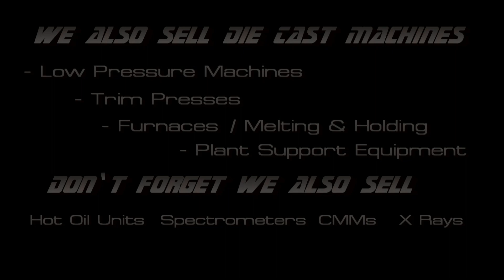Used Prince 950 Ton Horizontal Cold Chamber Aluminum High Pressure Die Casting Machine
Used, Prince Model 940 CCA 950 Ton Horizontal Cold Chamber Aluminum High Pressure Die Casting Machine For Sale, Features include: Hydraulic Adjustment of C-Frame Shot positions, Prince Binary II Shot System, Shot Intensifier (piston bottle with intensifier cylinder), Piston Accumulator with nitrogen Accumulator Bottle Close Coupled at Shot End, Prince Pro-Manager Machine Management , Fully Automatic Tie Bar Puller on Top two Tie Bars with Hydraulic Split Nut, Tie Bar Load Monitor, Mid Die Stop, Low Pressure Die Close, Twin Cylinder Hydraulic Ejector Platen, Hydraulic Operated Motorized Die Height Adjustment With 2 Motors, Safety Ratchet Bar, Hydraulic Motor With Flooded Suction Intake, Power Safety Doors, Trabon Lubrication System, Ejector and Cover Side Core Pull Headers, Allen-Bradley PLC 5/30 Programmable Logic Controller, Allen-Bradley PLC 5/30 Programmable Logic Controls, Second Hand, DCM-3125